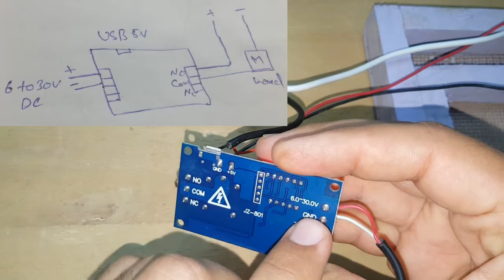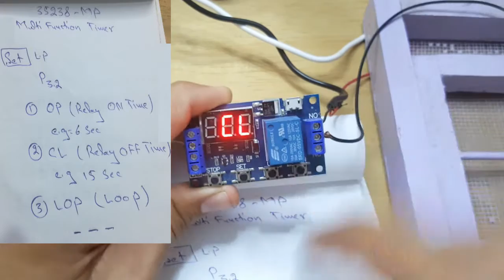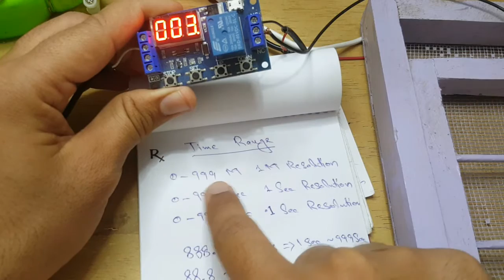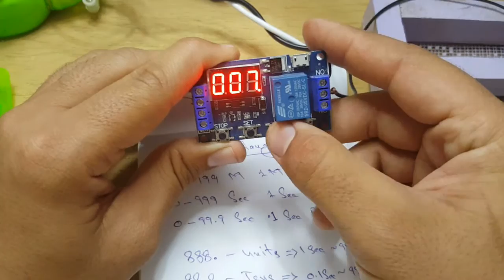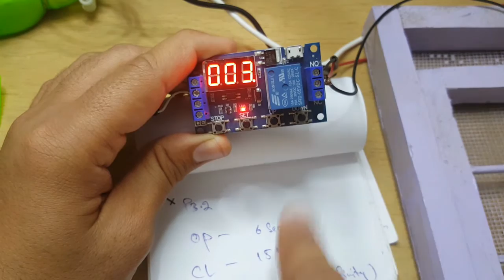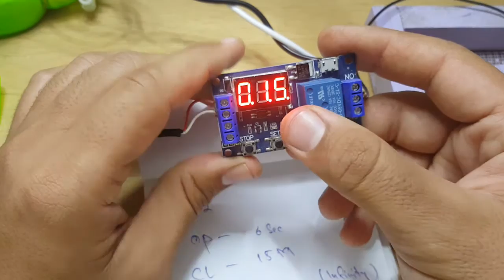Timer Setting and connection for Eggs Turner | 35238 MP Multi Function Timer in Incubator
Hello Friends : In this video you will be learn
*Circuit board connection.
*Parameters Setting (Programming).
*Time Ranges Setting (Sec, m sec, mints ).
*Timer with Eggs Turner.
*Example.